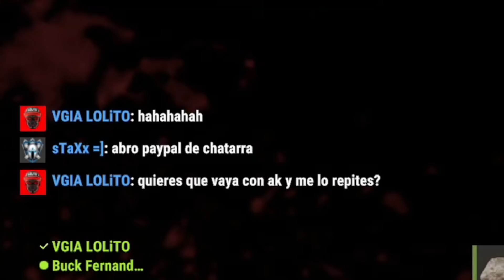RUST - EGOLAND #4 "SALSEO SALSEO" | GAMEPLAY ESPAÑOL